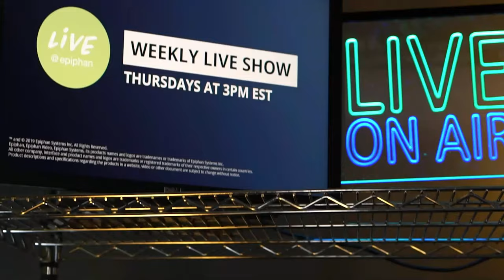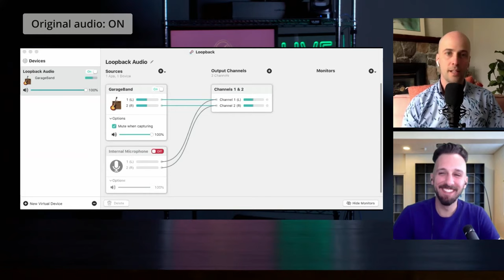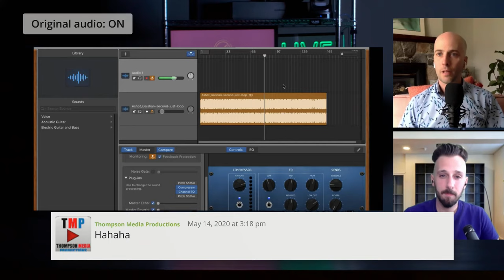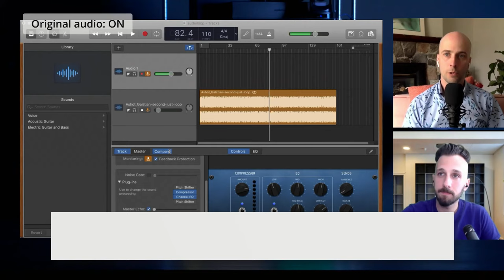Best audio setups for Zoom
Get the best audio quality possible for your Zoom calls! We’ll walk you through different microphone and gear setups, how to use the advanced audio features in Zoom, and how to work with multi-source audio (i.e., share music).

INDEX:
2:30 - Basic studio setups for Zoom
8:20 - Zoom audio features (suppression settings)
13:15 - Bringing external audio into Zoom
15:50 - Virtual audio input (Loopback)
19:28 - Using a capture card to bring in embedded audio over HDMI
21:04 - Zoom audio troubleshooting

ABOUT THE SHOW:
Live @ Epiphan is a weekly live show covering topics related to live streaming, video technology, video production, and best practices for content creators.